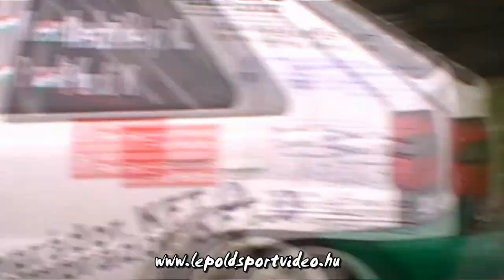lepoldsportvideo.hu:Keszthelyi-Pardi Skoda Felicia Kit-Car A123 Tesztrally 2014.HD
Keszthelyi Róbert és Pardi Kata versenyzői filmje,a 2014-es orfűi A123 Tesztrallyról.Vágó:Dénes Szabolcs Szerkesztő:Lepold Zsolt 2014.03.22.